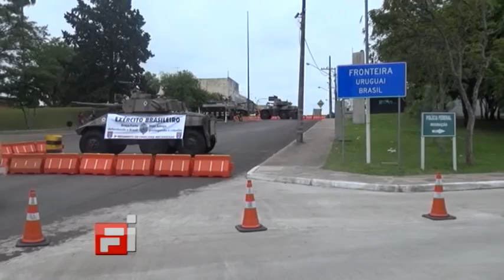02 Julio Silveira 1